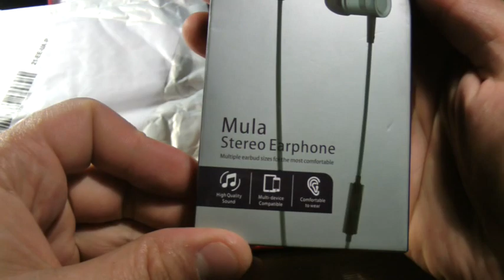ROCK Mula Stereo Earphone with Mic 3.5mm - CHAMPAGNE